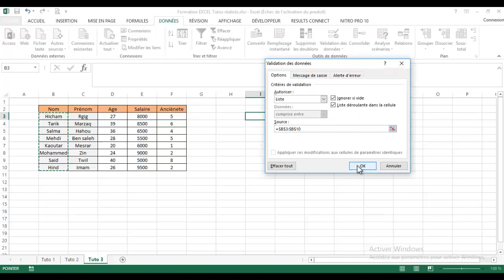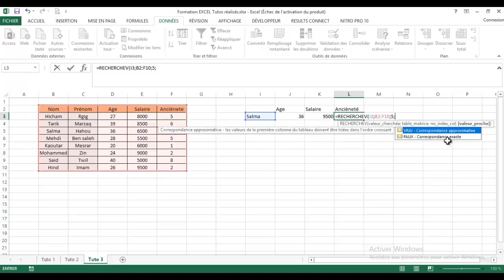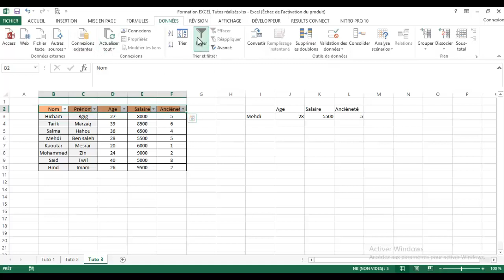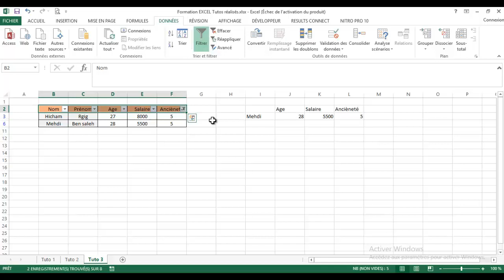Tuto Excel N°3 : Liste déroulante, Recherche V, Filtrer les données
Bonjour, et merci pour vous, ce vidéo sera inchaalah notre 3ème dans la série tutos Excel pour les débutants dans notre chaine qui sera consacrée à des formations pour différentes logiciels :
- Définir une liste déroulante ;
- Fonction Recherche V
- Filtrer les données d’un tableau

Les bases pour débuter sur Excel
Que ce soit pour traiter des données chiffrées ou plus simplement pour transmettre des éléments à un collègue ou à un partenaire, nous sommes quotidiennement amenés à « lancer » Excel dont l’utilisation devient de fait incontournable pour bon nombre d’entre nous. Mais si Excel est reconnu pour sa simplicité d’utilisation, sa prise en main peut cependant difficilement s’improviser. Cette formation est particulièrement destinée aux nouveaux utilisateurs d’Excel souhaitant d’une part se familiariser rapidement avec l’environnement de travail (menus, onglets, barre d’outils...) et d’autre part être en mesure de créer des tableaux, réaliser des calculs simples et gérer les documents qu’ils auront créés.